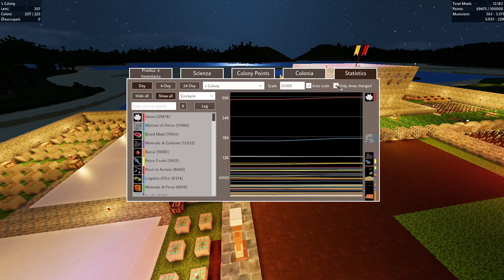COLONY SURVIVAL [ITA] | EPISODIO 12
**ALL'INTERNO DEL GIOCO COLONY SURVIVAL**
Il gameplay impone al giocatore di realizzare la propria fortezza, partendo da un terreno nel quale sono presenti solo delle risorse di costruzione primarie (come la pietra). Le funzioni avanzate, da apprendere e sperimentare durante lo sviluppo della partita, comprendono la coltivazione delle sezioni agricole e l'allevamento degli animali, secondo meccanismi abbastanza semplificati da lasciare spazio all'esplorazione e alla creazione di edifici e recinzioni. L'equilibrio tra gli elementi è forse la particolarità meglio riuscita: è difficile che il giocatore non trovi nulla da fare in un determinato momento dell'avventura, ma al tempo stesso gli obiettivi da completare non si sovrappongono fra loro, rendendo possibile un'esperienza rilassante ma mai noiosa.